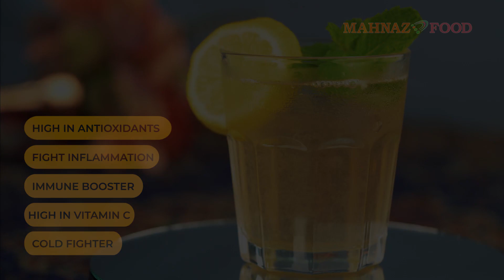Sumac Lemonade Recipe In 10 Seconds!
🤩SUMAC LEMONADE 🍋 RECIPE 🤩  ( SUMAC + HONEY , SUPER FOOD COMBO ) !

This video shows how to use sumac to make a chilling drink in 10 seconds.

Sumac is a super which one if it's many benefits is boosting your immune system.

SIT BACK , RELAX & BOOST YOUR IMMUNE SYSTEM 💪🏻

This AMAZING drink will not only help you relax , it will boost your immune system as well 😍